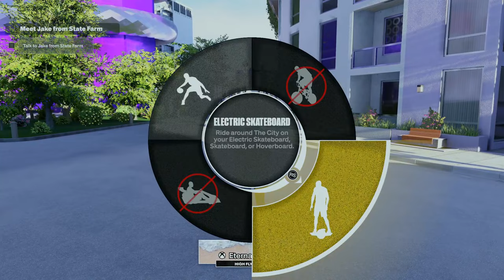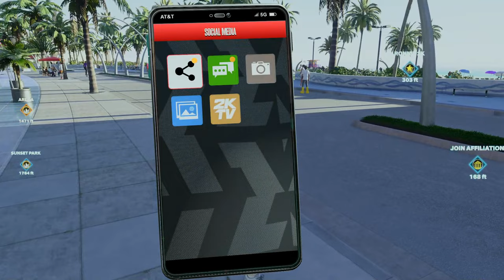DotoDoya Stream 09-20-2023 | TAP IN IM WINNING THE FINALS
0:00 - NBA 2K24